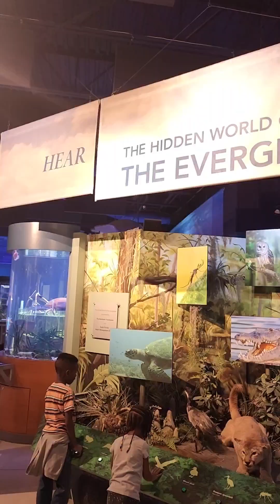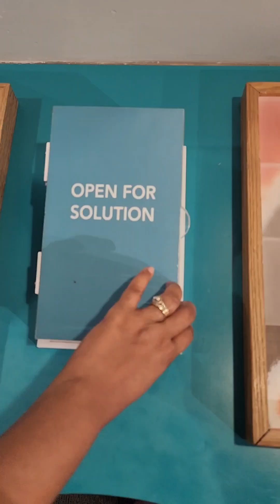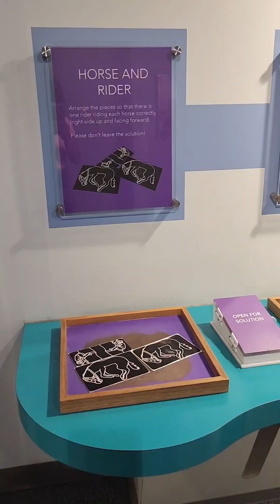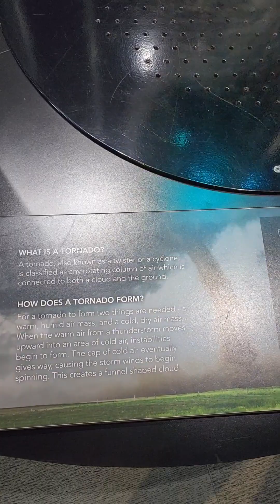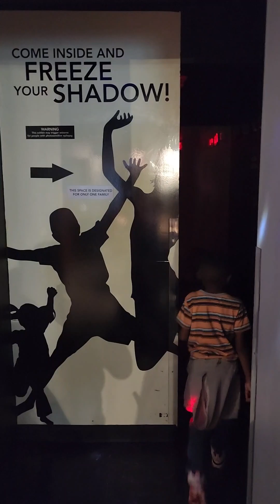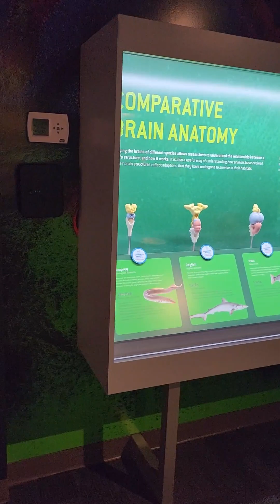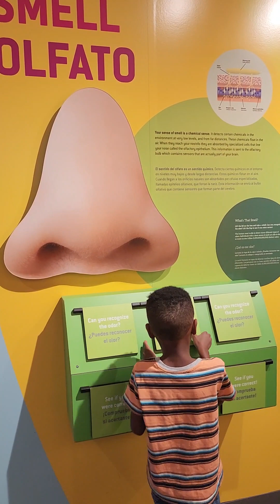Cox Science Center and Aquarium field trip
hosted The children had an amazing time at the
Cox Science Center and Aquarium.

There were so much to do and tons of S.T.E.M activity for the children.

Come and visit them at

Thank you so much @coxsciencecenter for this great time!